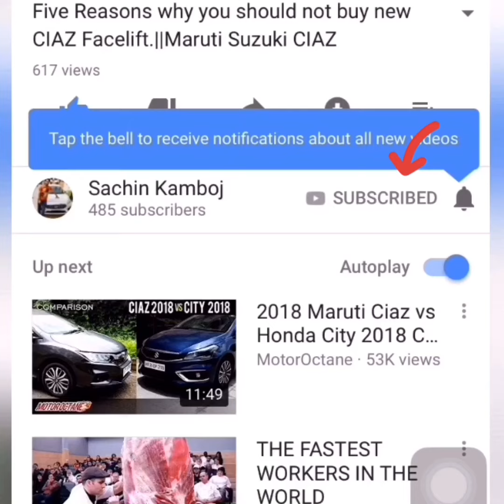Chrome Grill Fitting on Maruti Dzire | Front grill dzire and swift modified | DIY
Hello Friends.
Welcome to Motor Torsion.
In this video I will teach you how to fix the chrome garnish on the front grill of any car.